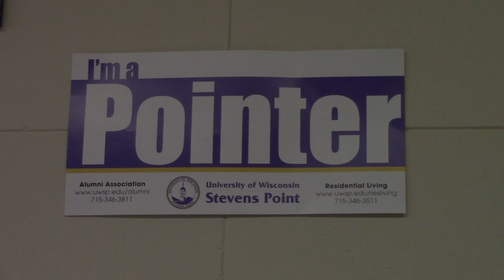Tunnel of Awareness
Residential Living is hosting this year's Tunnel of Awareness where students learn about the many different social justice issues that are affecting our communities today. SPTV's Sarah Sartell and Erika Jones have the story.